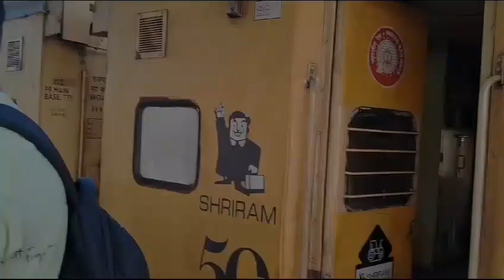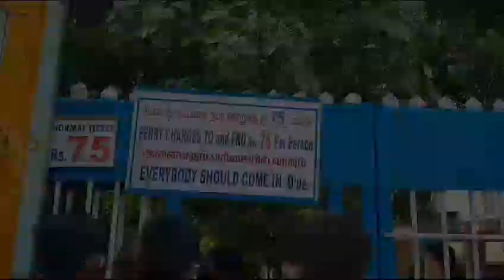kanya kumari vlog / / ferry travel to vivekananda rock / ferry fair / my experience in travelling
Hello friends. hope you are fine and enjoying festival.its my kanyakumari vlog.i have shared the most important tourist destination in kanyakumari vivekanand rock.

Name of the hotel i stayed temple city

and auto fair from nagerkoyel to kanyakumari 400Indian rupes

feri tour fair for general ticket 75 Indian rupes

thanks for visiting my chennel

AMRITA